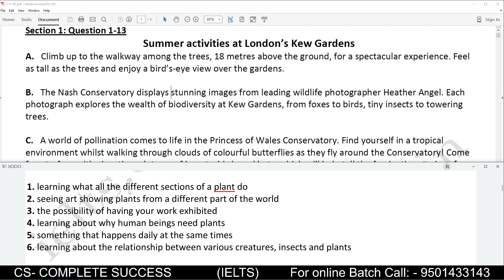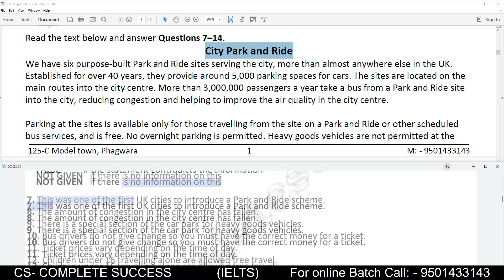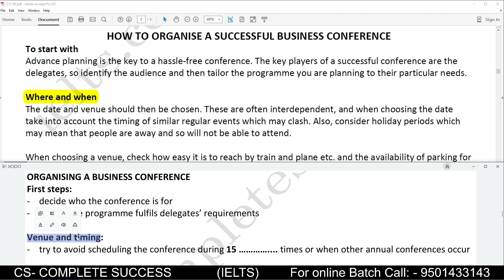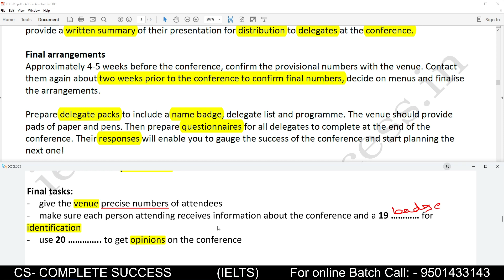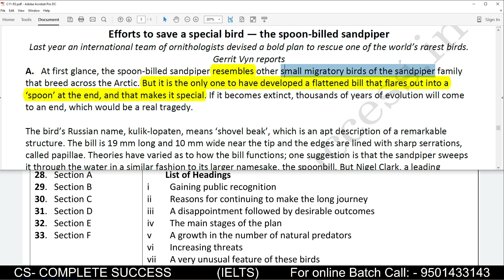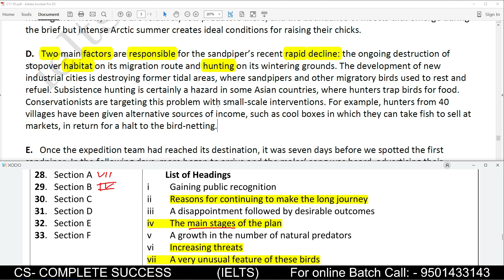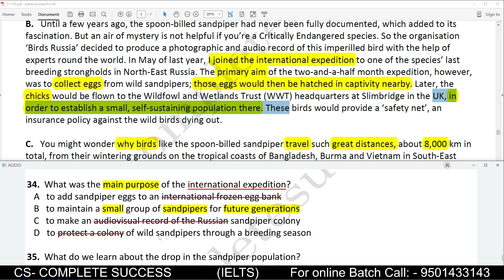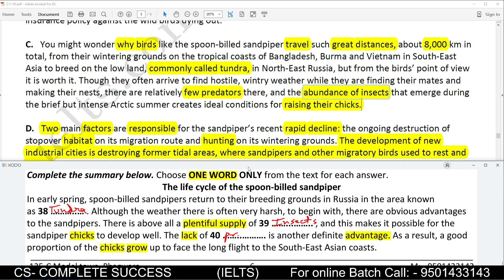Summer activities at London’s Kew Gardens | HOW TO ORGANISE A BUSINESS CONFERENCE | Sandpiper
*General Training Cambridge Book 11 Reading 3*
Answers and Explanation

Time Line
Summer activities at London’s Kew Gardens
Question 1: - 00:13
Question 2: - 02:17
Question 3: - 03:28
Question 4: - 04:51
Question 5: - 05:46
Question 6: - 07:02

City Park and Ride
Question 7: - 09:18
Question 8: - 09:51
Question 9: - 10:31
Question 10: - 11:15
Question 11: - 12:23
Question 12: - 13:08
Question 13: - 14:40
Question 14: - 15:31

HOW TO ORGANISE A SUCCESSFUL BUSINESS CONFERENCE
Question 15: - 16:56
Question 16: - 18:01
Question 17: - 19:15
Question 18: - 20:03
Question 19: - 21:27
Question 20: - 22:54

How to deal with the annual performance appraisal
Question 21: - 23:38
Question 22: - 25:40
Question 23: - 26:15
Question 24: - 26:59
Question 25: - 27:53
Question 26: - 29:03
Question 27: - 29:41

Efforts to save a special bird — the spoon-billed sandpiper
Question 28: - 31:28
Question 29: - 32:57
Question 30: - 36:03
Question 31: - 37:25
Question 32: - 39:12
Question 33: - 43:03
Question 34: - 45:25
Question 35: - 46:57
Question 36: - 49:10
Question 37: - 50:39
Question 38-40: - 52:00

Join our IELTS Coaching and get the best education you deserve

*Free IELTS Study Material*
we have developed an app for android and iOS
you can download these app and can access free IELTS study material.

for any queries about online and offline batches contact
visit our free courses for grammar and IELTS modules
*courses.completesuccess.in*